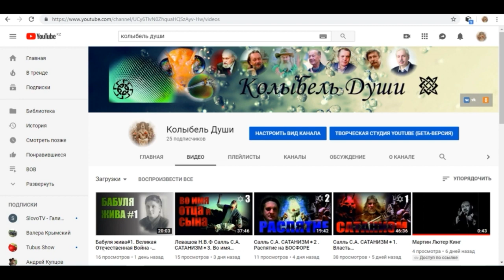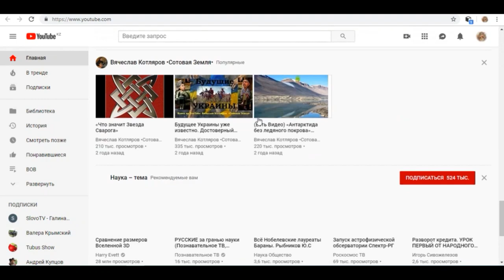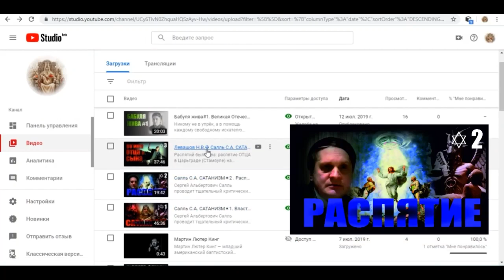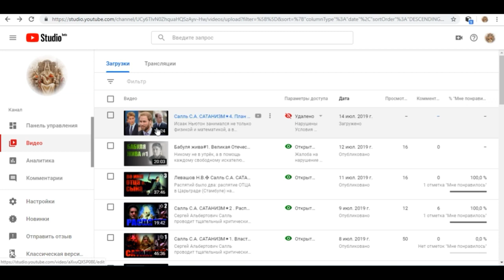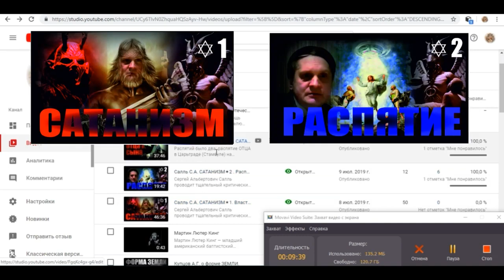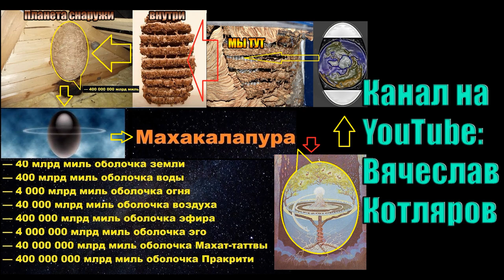Заблокированные каналы: Колыбель Души. kRaMola. Мирянин Ведагор.